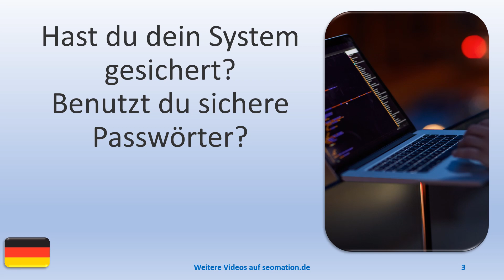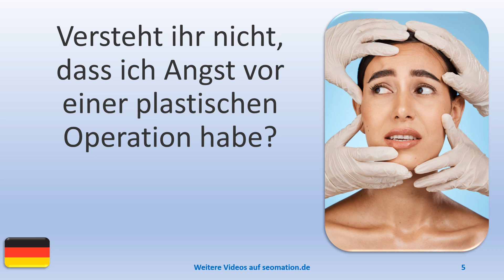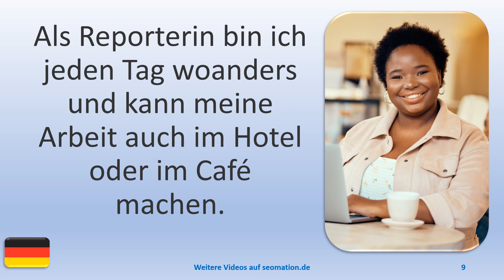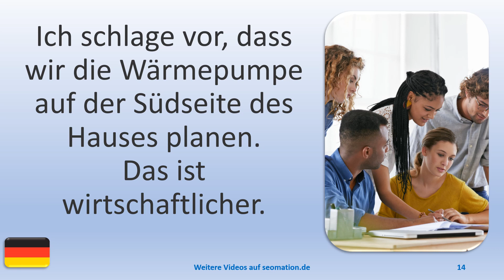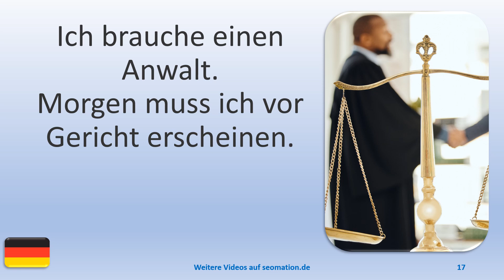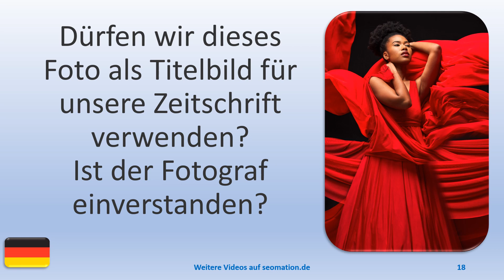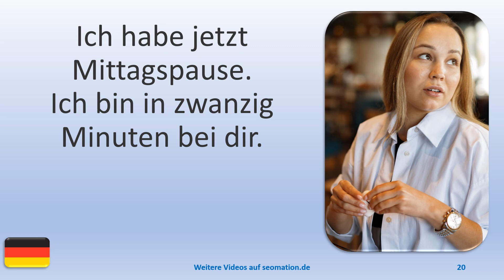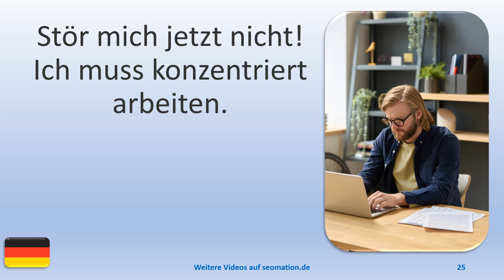▶️4008▶️ Ich lerne Deutsch mit Texten und Bildern in unterschiedlichen Situationen.